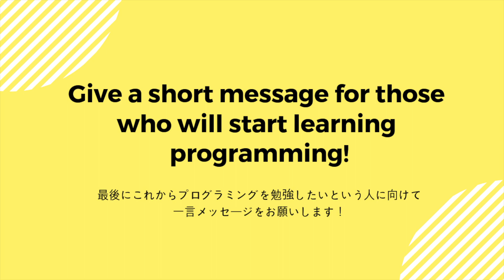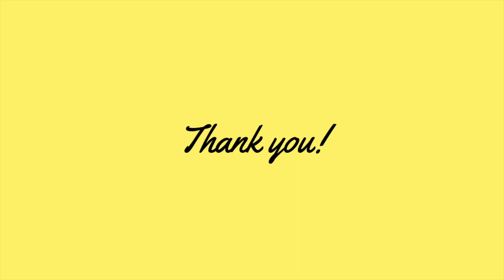【Awesome Ars Academia講師紹介】Ruby on Railsコースを教えるHani先生の自己紹介動画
Hello World! みなさんこんにちは☺️

今日はRuby on Railsコースの講師を務めるHaniにインタビューをしました！
実はHani先生、セブ島の工科大学ではトップ大学に位置するCIT（Cebu Institute of Technology - University）コンピュータサイエンス学部を次席で卒業した超優等生🎓
そんな彼女がプログラミング初心者に送る言葉とは...?

また、Haniに関するインタビューブログ記事も出ているのでよかったら見てみてください:)

「Ruby on Railsコース」の詳細は下記URLよりご確認いただけます。

Hi everyone!
We did an interview to Hani, who is one of the teachers of Ruby on Rails course of Awesome Ars Academia!
She is also a Web Development Team Lead, proficient in Ruby on Rails, Laravel, jQuery, React so on. She is good mentors to other younger developers in the company as well!

If you'd like to know more about Awesome Ars Academia, please check the URL below!

Awesome Ars Academiaは、単なるテックスクールという観点のみではなく、せっかくの海外体験、異文化体験を得られるグローバルテックスクールとして、ある種のリベラルアーツのようなものも学べるような場であることを志向しています。
幅の広い学びを多国籍・グローバル環境で学びたい人は、ぜひ弊社スクールをご検討ください。